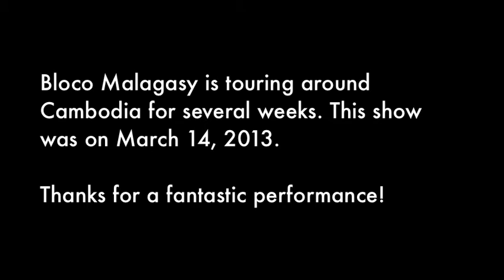Fantastic drum performance by a girls' group from Madagascar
This group, Bloco Malagasy, is touring around Cambodia for a few weeks promoting women's rights in Cambodia